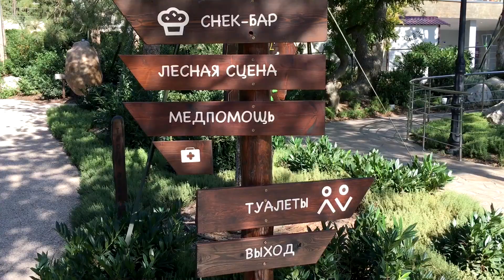Лучший парк в Крыму/ Парк развлечений "Дримвуд" Крым / Dreamwood Park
Hello!

In this video we made a brief review of the Amusement Park called Dreamwood. The park is located in Crimea, not far from Yalta.
This video is made also as a listening practice for those students learning English. That is why the way my speech is rather slow.

Hope you likes the review of Dreamwood Park!

Всем привет!
Вашему вниманию - очередной обзор на английском языке для практики восприятия английской речи на слух (аудирование). Видео содержит ряд слов и выражений, которые я приведу чуть ниже в описании. Вы также можете посмотреть другие видео из серии Listening Practice. Некоторые из них посвящены обзору достопримечательностей и просто красивых мест в таком замечательном месте, как Ялта, Крым, и не только: